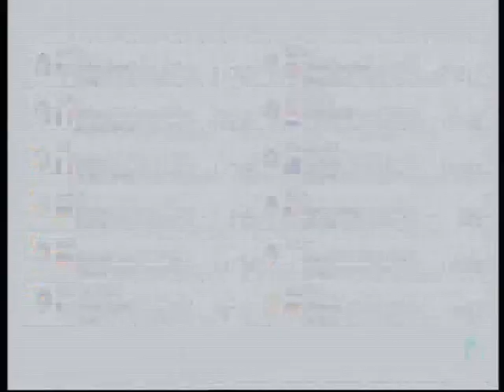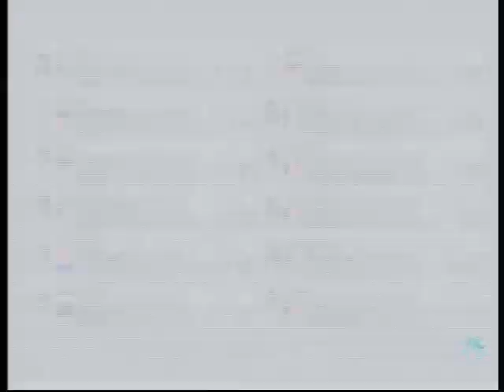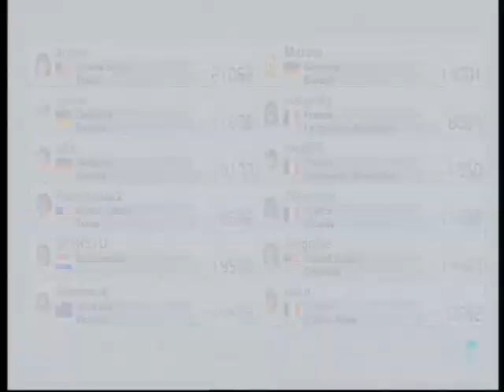MK8 VS 128